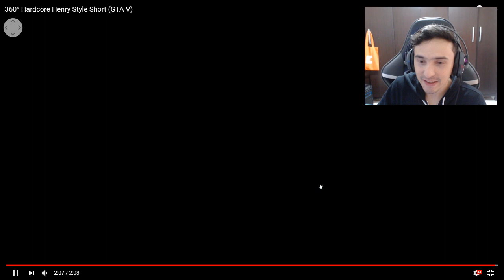GTA 5 360° Experiencia VR (Assistindo)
Meu Discord
Tem uma Ideia?